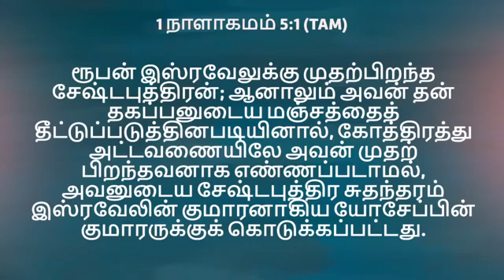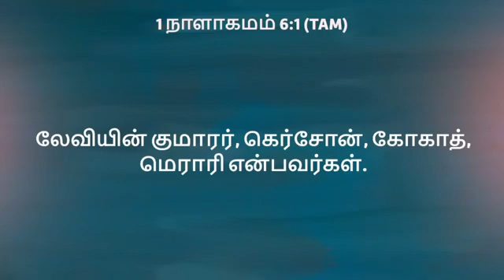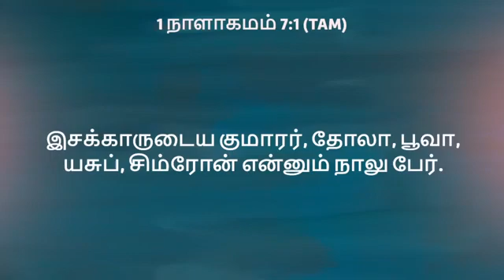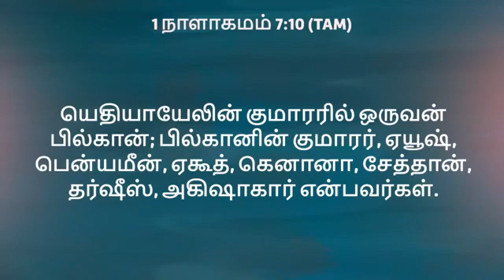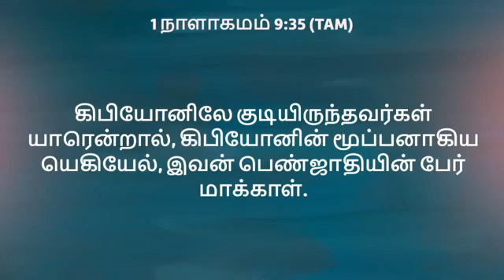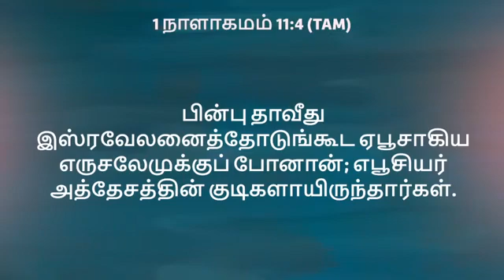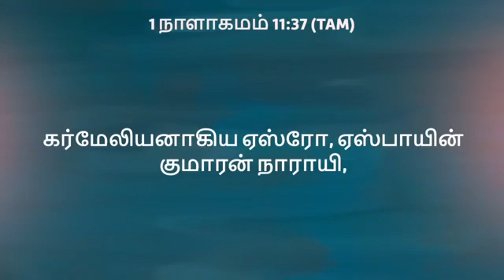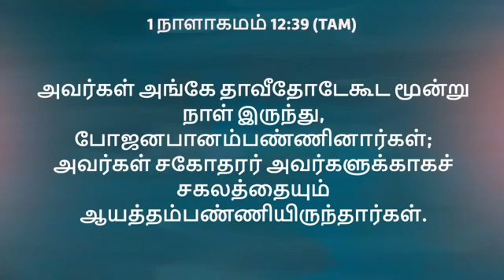DAY 14 60 நாட்களில் முழு வேதாகமம் COMFORT CHURCH 1